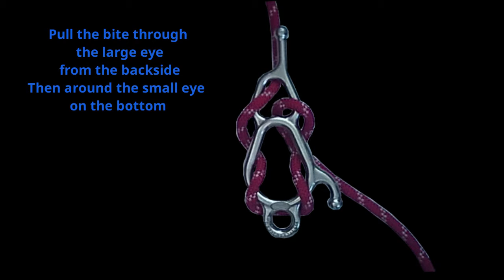CGHowTo Rig a Fisk